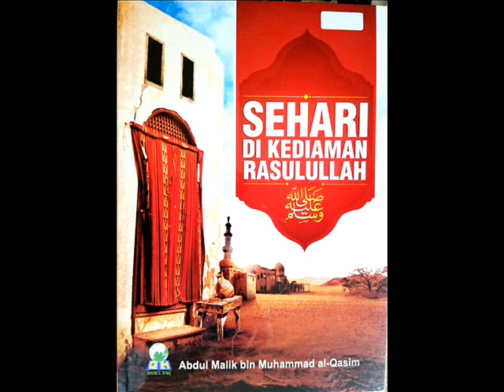SEHARI DI KEDIAMAN RASUL (28) - "Doa-doa Rasulullah" [Hasan al-Jaizy]